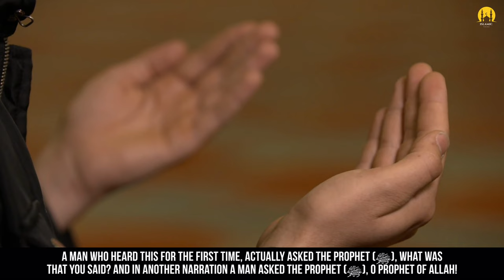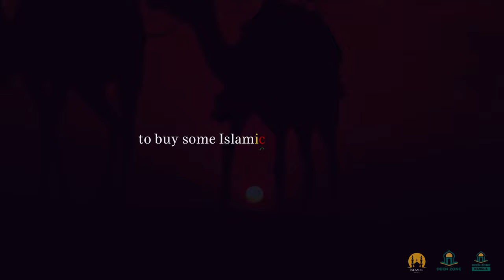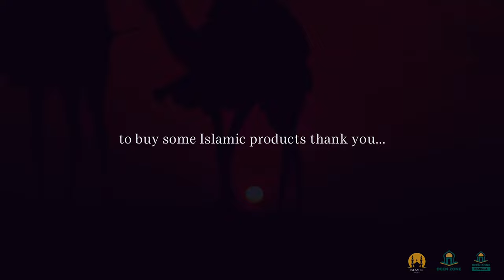DUA TO CONCLUDE YOUR GATHERINGS WITH FORGIVENESS - ISLAMIC MOTIVATION